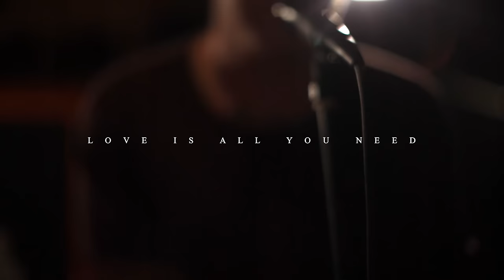"Dissolve" - Being As An Ocean (Official Music Video)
Re-Uploaded
Previous Plays: 2,000,000

Directed & Produced by Tyler Ross
Assisted by Daniel Wand

"Dissolve" by Being As An Ocean

The wind carries us home
Tin cans, recycled air, end the minstrels’ roam
Reunite body and mind
The walls left broken and crumbling
But oh, what did you expect, gone for seasons at a time?
I’ve closed my eyes to dream
Woken only to have lost the spring
To bags, cases, and hearts on our selves
Held them high so they could watch them bleed

And I wear my heart on my sleeve, so you can watch it bleed

From up here the land, a patchwork quilt
Sewn together by arthritic hands
Pursuit of passion; persistent guilt
Anxious for loving embrace
Dissolve this ache I’ve felt
How could you have looked and seen anything but compassion?
Left to watch alone, jealous of false attentions
You’d felt it in my touch, had tasted it in my kiss
And still, darling, you screamed my affections were passionless
Despite every example of devotion, every memory made
You still succumbed to boredom; you let the pictures fade